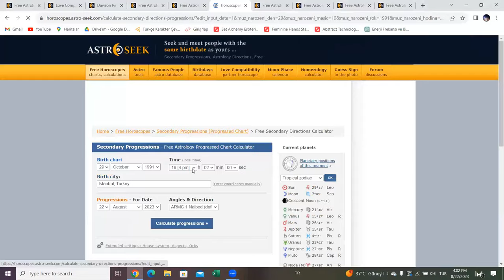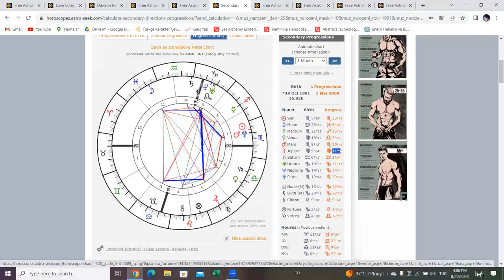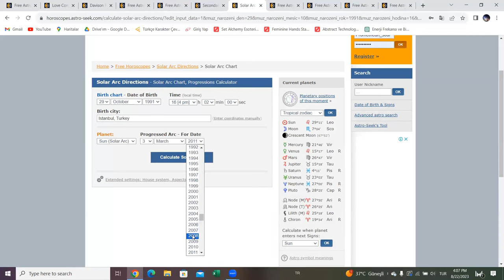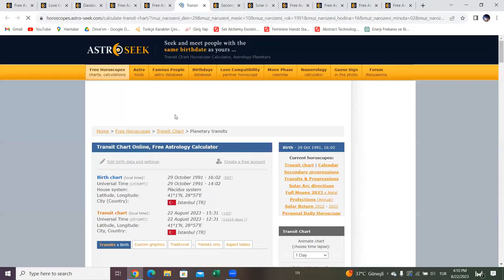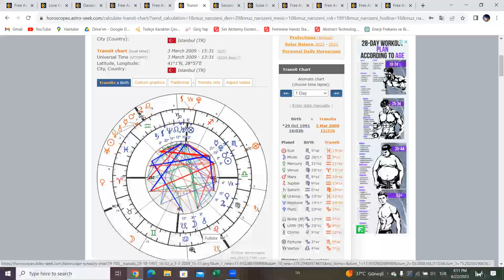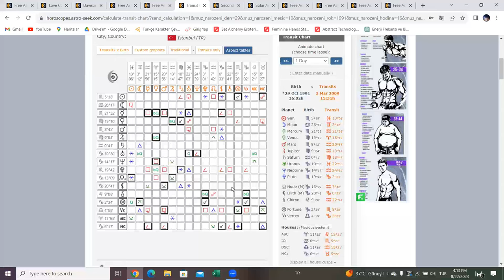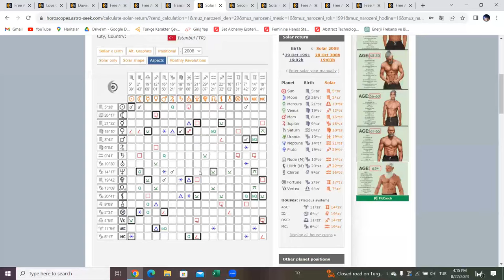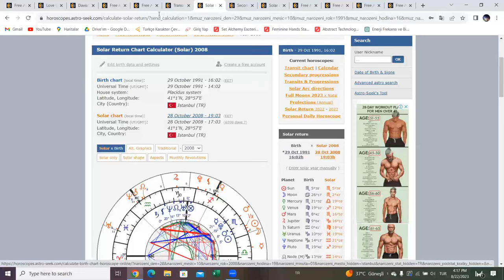CEM GARİPOĞLU NATAL HARİTASINDAN CİNAYET ZAMANINI ASTROLOJİK PERSPEKTİFLE ANALİZ - BÖLÜM 4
Bu bölümde Cem Garipoğlu'nun doğum haritası üzerinden cinayet olayı astrolojik perspektifle analiz edilmiştir. İyi seyirler!